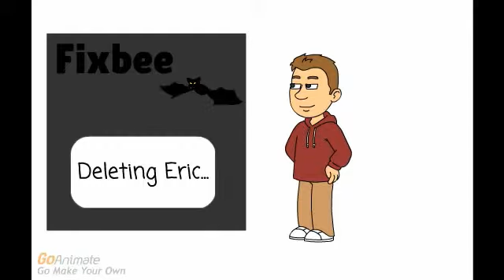GoAnimate Bloopers 2: Reign of the Software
Eric goes on a computer-tastic adventure! Well, more like several.